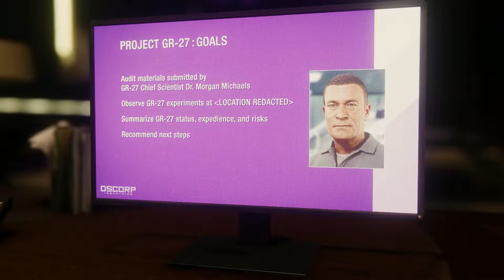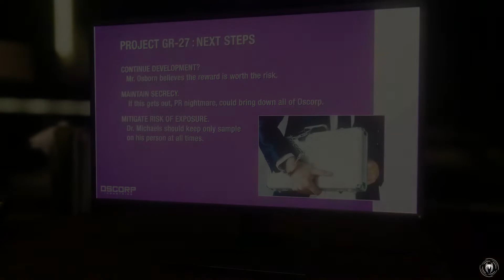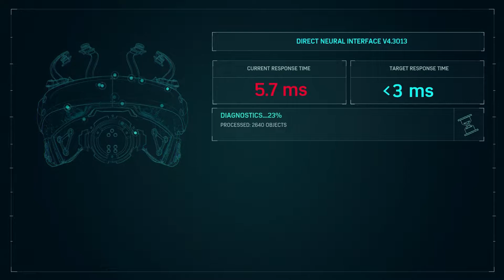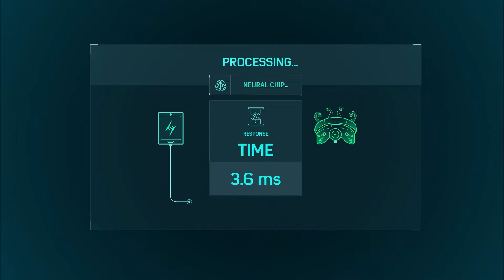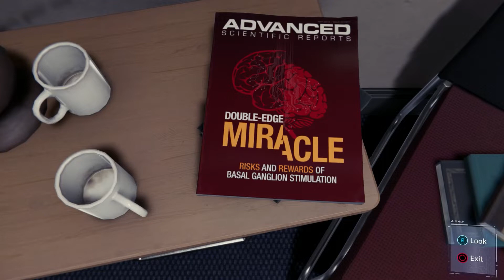So Much To Find!!! | Marvel's Spider-Man (PS4) - Part 7